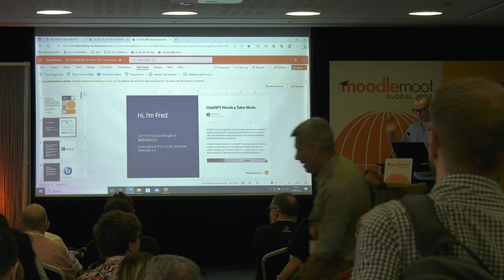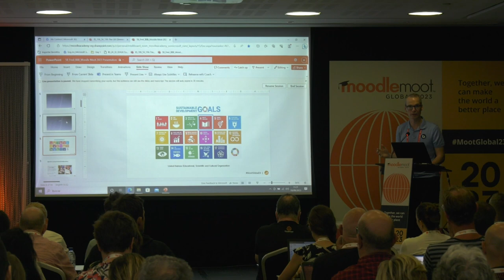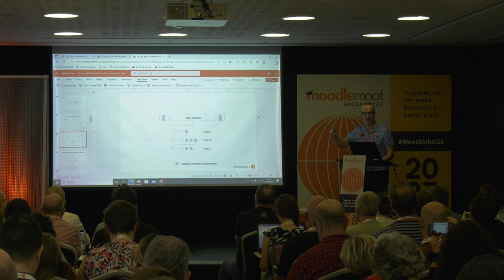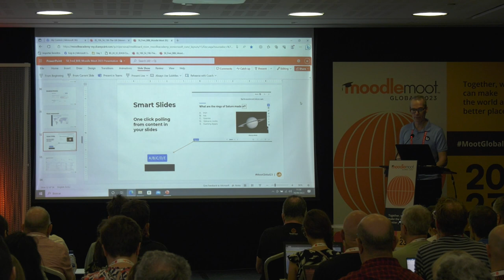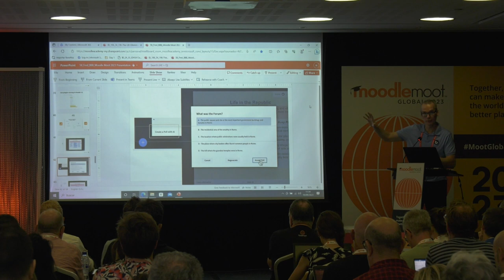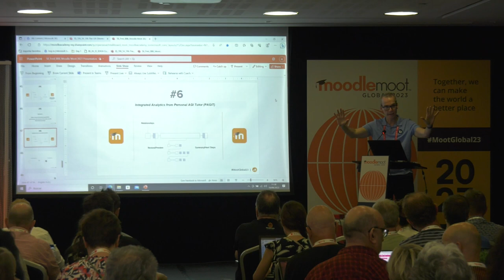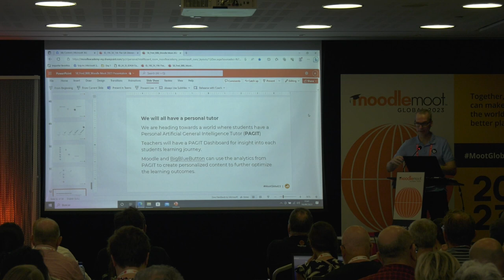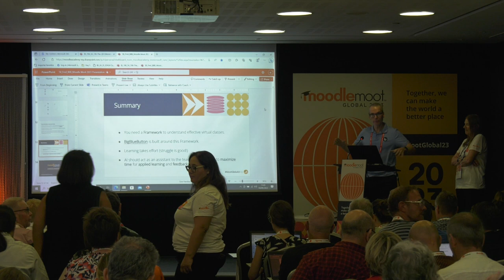How AI and Analytics are Shaping the Future Virtual Classrooms and BBB | MoodleMoot Global 2023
How AI and Analytics are Shaping the Future Virtual Classrooms and BigBlueButton
Fred Dixon - Blindside Networks
MoodleMoot Global 2023
19-21 September | Barcelona, Spain